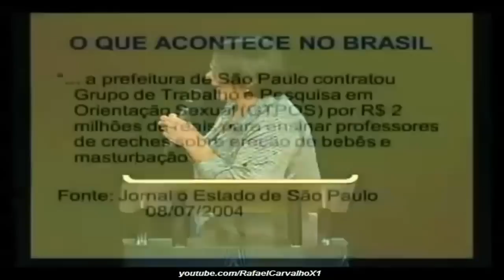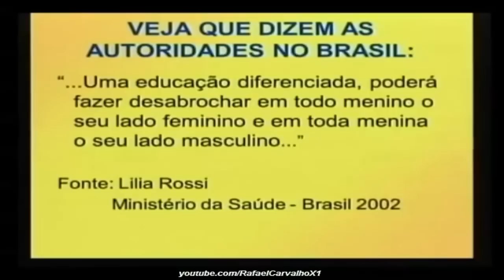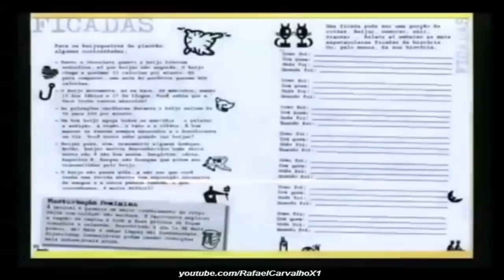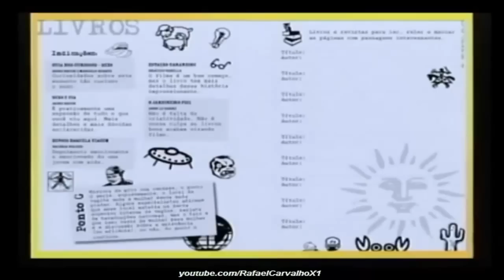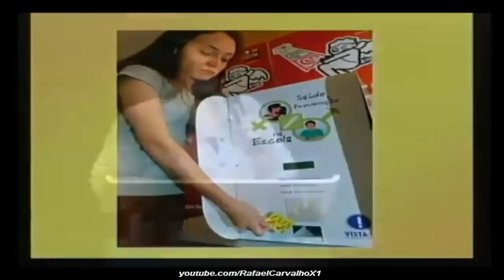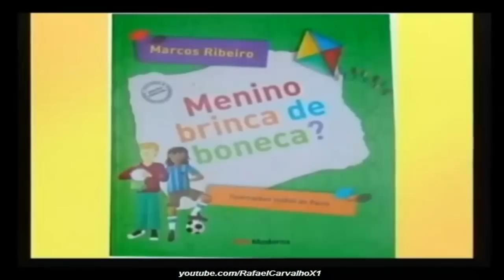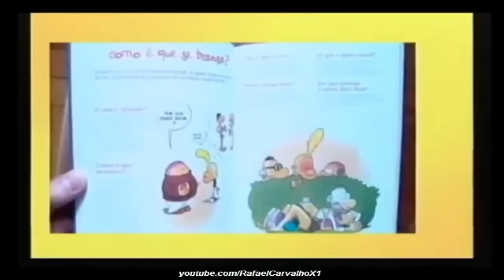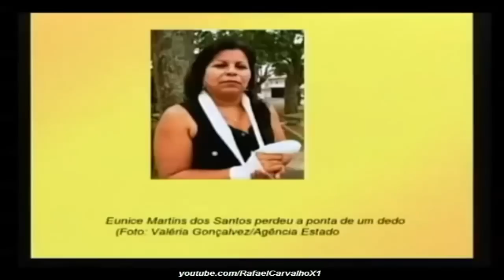Urgente! Alerta aos pais sobre a Política de Ensino na Escola Pública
Incentivo a pedofilia e zoofilia; ensino de como se drogar seguramente; ensino de como crianças acham o ponto G; ensino de como masturbar bebês etc. Bíblia não pode ensinar nas escolas públicas, mas Kamasutra pode!